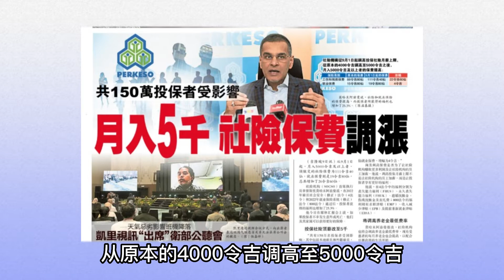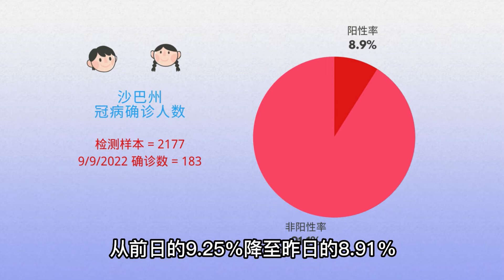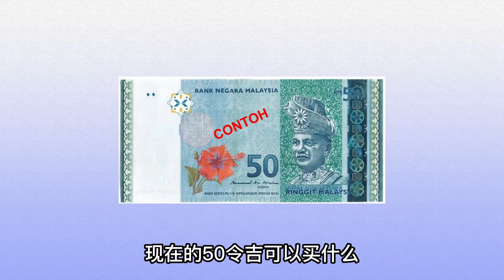50令吉只够吃2餐